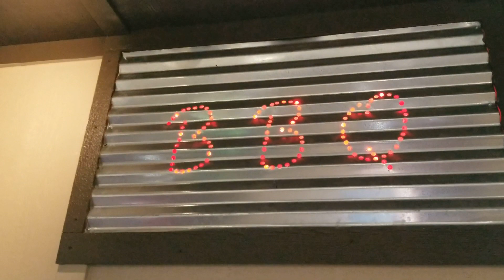Как я переехал в Америку Влог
Это история моего переезда в Америку.

Это влог о семье работе, доме и жизни в Америке, отдыхе в Америке, русских в Америке. Рассказ о жизни в США и его окресностях глазами иммигранта.